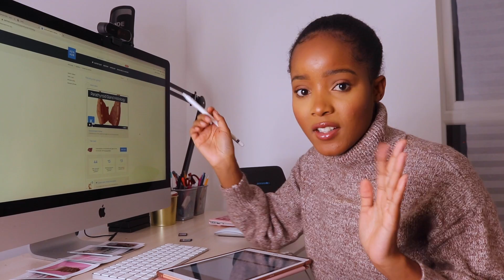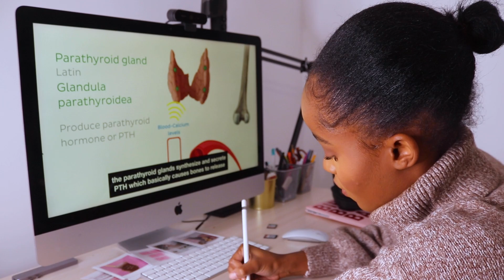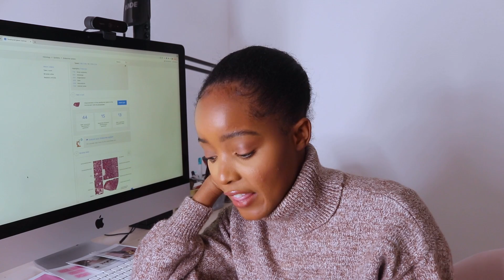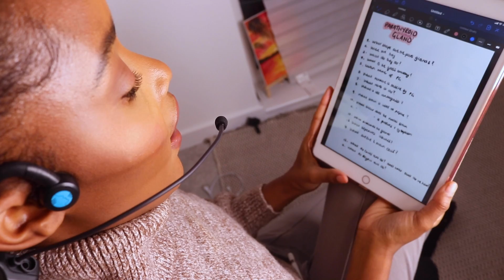How to make Questions for ACTIVE RECALL study method - With Live Study With Me Example.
In this video I'm sowin you my method for making questions for Active Recall. How to do active recall study method easily.

Forbrain® is an innovative study headset helping school, college and university students confidently achieve higher test scores for a successful future. Forbrain, uses the power of the user’s voice to grow their learning capacity and leads to sharper attention, stronger memory and clearer speech.

‣ Time stamps
Intro - 0:00
Forbrain learning device - 1:00
What is active recall - 03:00
How to make questions - 03:20
Challenges you may face - 06:48
LIVE study with me example - 07:53
Outro - 16:45

LINKS!!
‣ Want to get a placement/ Internship in the UK. Check out my course which has an email list for hospitals and an email template.

Quick FAQ

- I am a recently graduated Doctor
- I did a BSc in Biomedical Sciences and I finished with a 1st class with Honours
- I got B (Biology) B (Chemistry) and a C (Maths) at Level
- I got 8As, 2A*s and 1B at GCSE